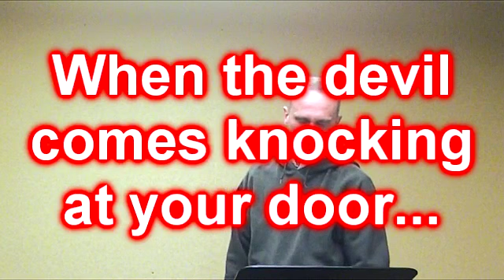When The Devil Comes A Knocking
What kind of crazy attack have you experienced as a God called open air preacher? Were you physically attacked? Did you quit preaching after that experience? If so then the devil won.